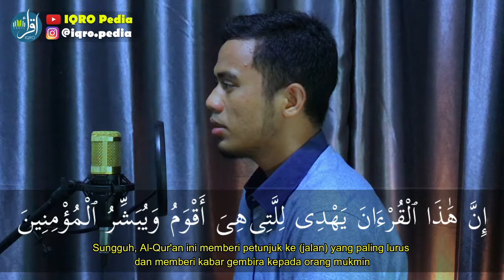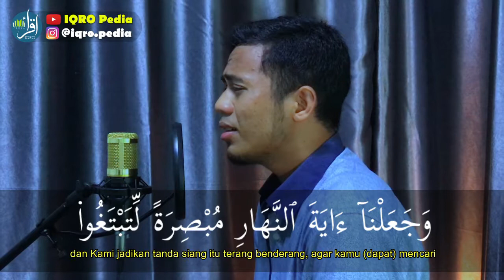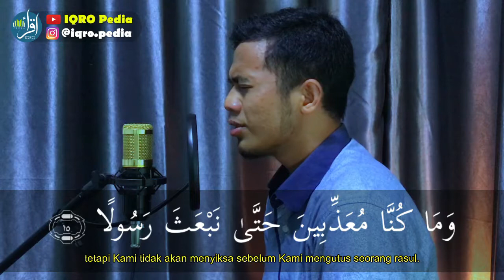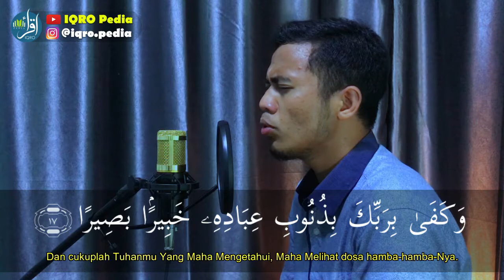Mirip Syaikh Mishary Rasyid Al - Afasy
Mirip Syaikh Mishary Rasyid Al - Afasy ( Ilham Syahrudin "Guru BBQ IQRO Pedia)